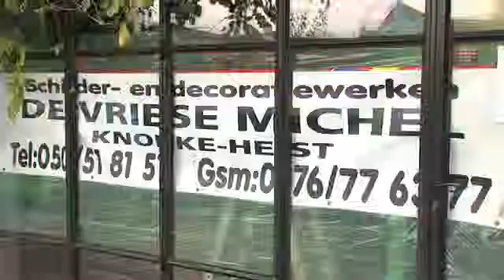Schilder en Behangwerken Michel De Vriese Knokke Heist Lokaal bedrijf 1323239 553629831363543 60553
De Vriese Michel, schilder- en behangwerken Duinbergen, Knokke, West-Vlaanderen